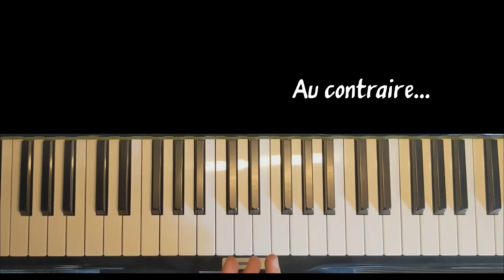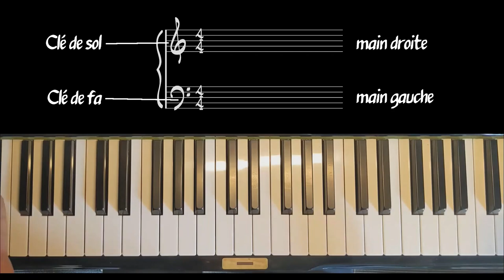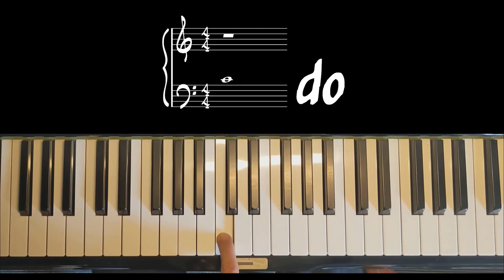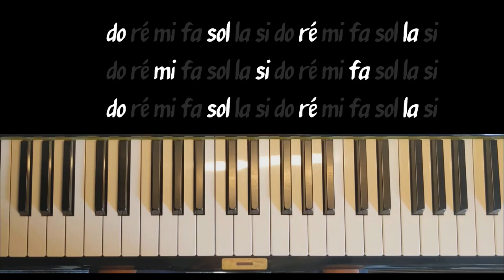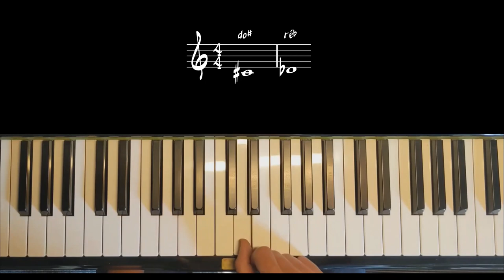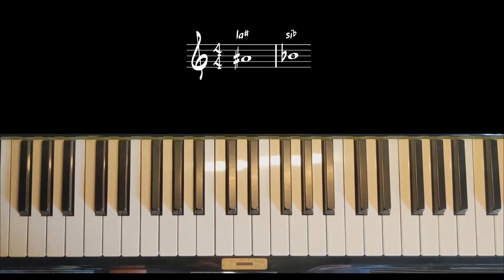Les notes - Épisode 1 (Toute la théorie dont vous aurez besoin)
Ceci est le premier chapitre d'une vidéo en cours de construction intitulée : "Toute la théorie dont vous aurez besoin".

Le but est d'offrir un contenu qui s'adresse au public le plus large possible, et qui condense toutes les notions théoriques indispensables pour comprendre la musique occidentale, de "savoir situer le do sur un clavier" à "Fa mineur est la tonalité mineure à 4 bémols et son accord de dominante est C7".

0:00 Intro
0:50 Forme des partitions de piano
1:20 Situer le do
2:14 Les 7 notes en clé de Sol
2:54 Les 7 notes en clé de Fa
3:11 Ordres à connaître par cœur
4:57 Nommer les touches noires